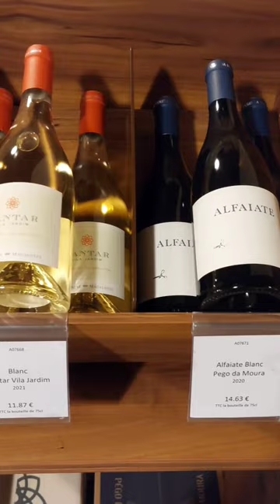കുടുംബപരമായിട്ടുള്ള ബിസിനസ്‌ Wine നിർമ്മിക്കുക